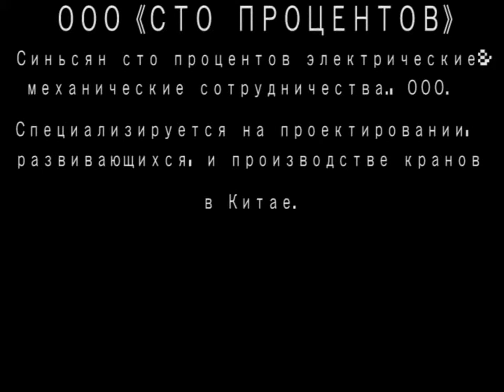Heavy duty industry car for steel plate transfer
"Heavy duty industry car powered by low voltage electricity from the
rails,there has a strict requirement on the construction of the rail which need to be insulated.It can run on direct rail,""s"" rail,arc-shaped rail.It suitable to use in steel factory,shipbuilding industry,metallurgy plant,etc.

Add:  No.711，7th, Jiayi Oriental Pearl Building, Northwest of Xinzhong Road and Jinsui Road, Xinxiang, Henan